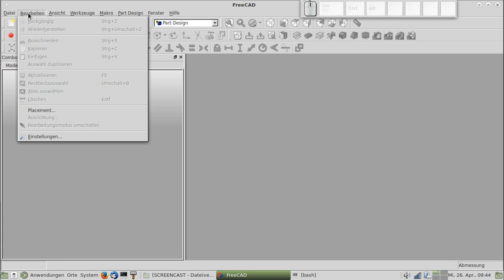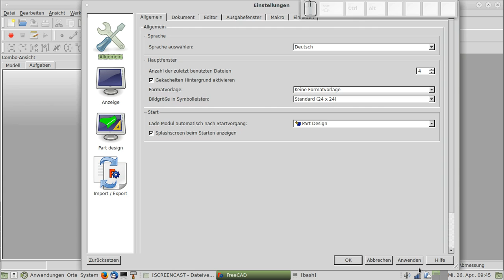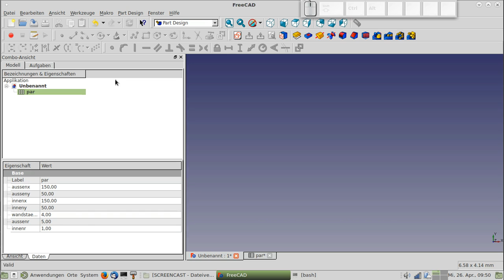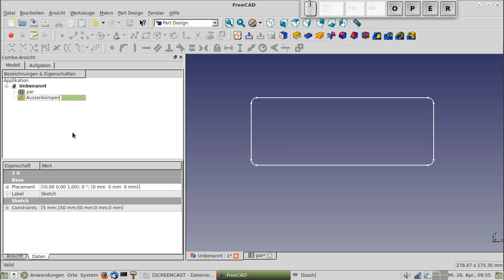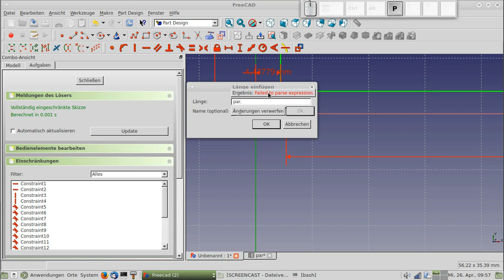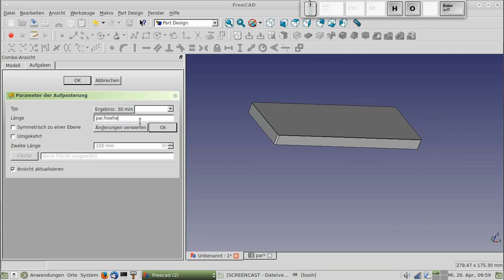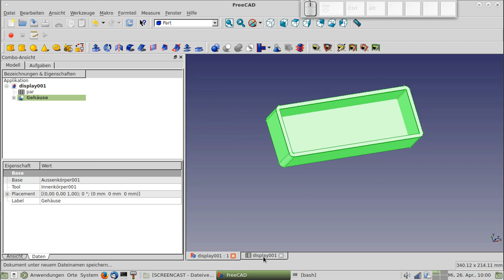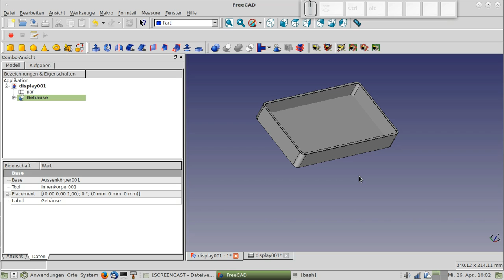(veraltet) Freecad-Tutorial: Konstruktion eines parametrischen Display-Gehäuses Teil 1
Hier ein kurzes Tutorial, in dem hoffentlich verständlich gezeigt wird, wie man in Freecad etwas mit Parametern konstruiert und die Parameter später leicht anpassen kann. Im ersten teil wird die Gehäuse-Grundstruktur konstruiert, im zweiten und ggf. dritten Teil werden Ausschnitte und Befestigungen für die DIsplay-Platine eingefügt.